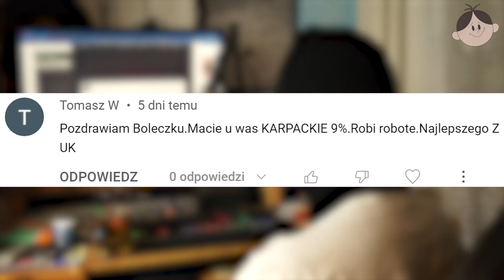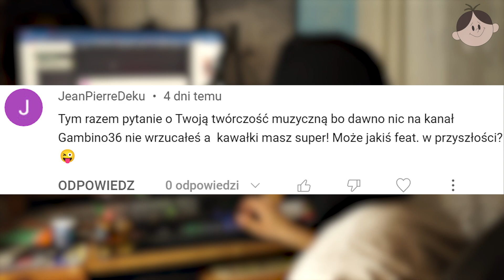Piwko z Bolkiem #48 | B0L33K